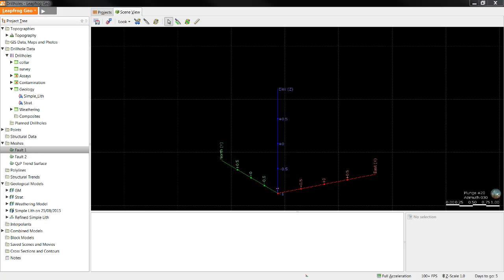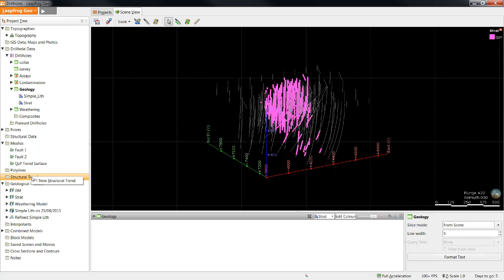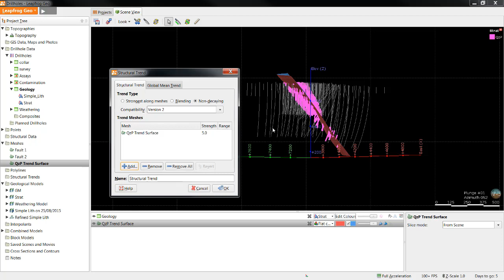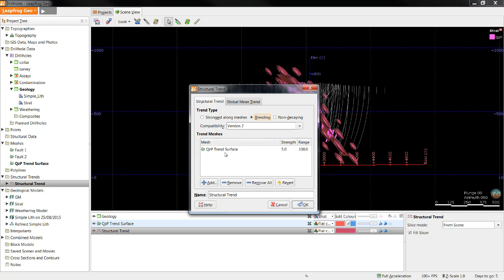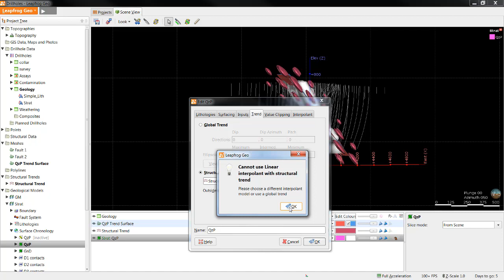Structural Trends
With the release of Leapfrog Geo 6.0 comes a significant user interface update. While Leapfrog Geo 6.0 may look quite different from the version used to record this video, the content in this video is still entirely valid as the layout, location of functions and workflows remain largely the same.